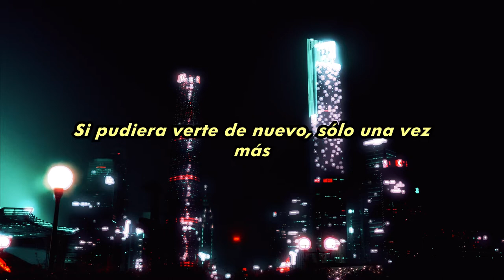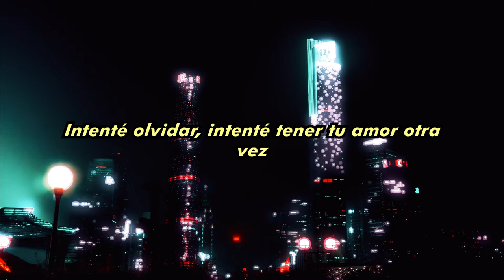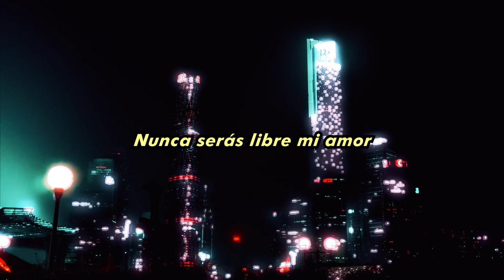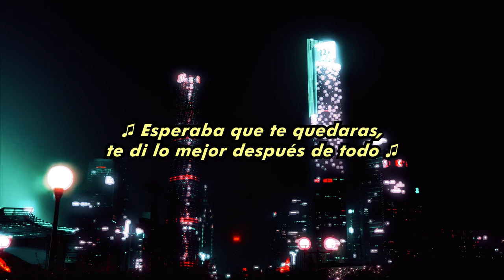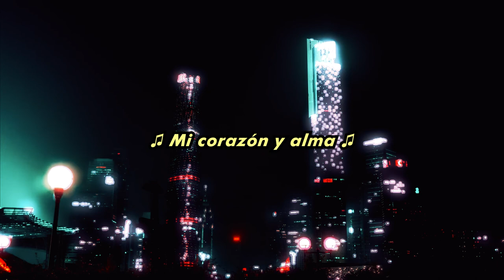Zero Zero - Heart and Soul subtítulos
La banda escocesa grabó  "Heart and Soul" en 1986 junto a 3 pistas adicionales, con el fin de ser presentada a compañías discográficas, posteriormente, en el año 2014, ocuparía la posición numero 03 del album "Heroes Live Forever"  lanzado bajo el sello Steelheart Memories – SMM 1438, Serie: The ''Lost UK Jewels'' Collectors Series – Vol.7.

Alta Calidad de Audio 🔉

 I don´t have the copyright of this song 🚨